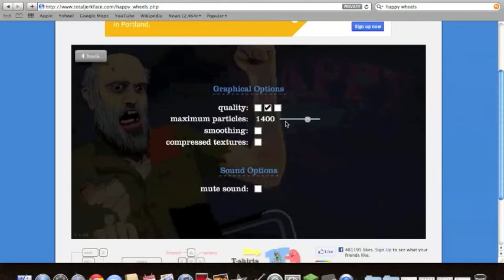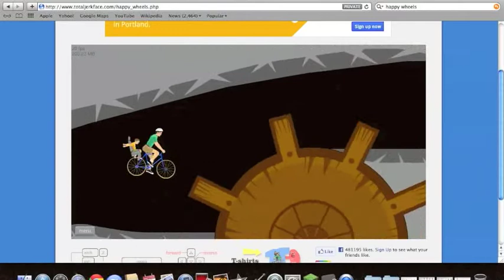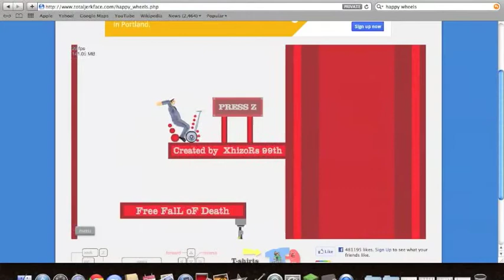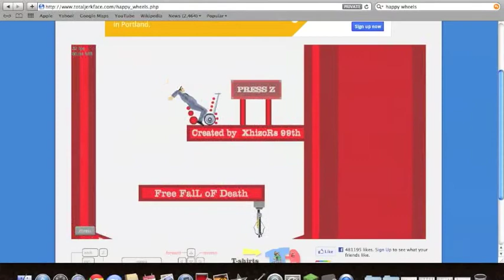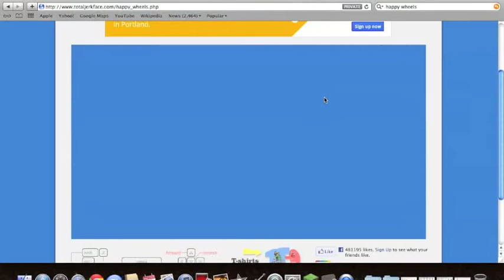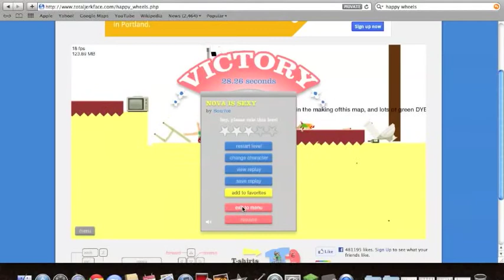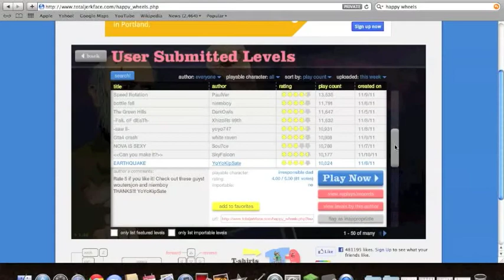rage at ones and zeros happy wheels explosive knife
stuiff abnd things